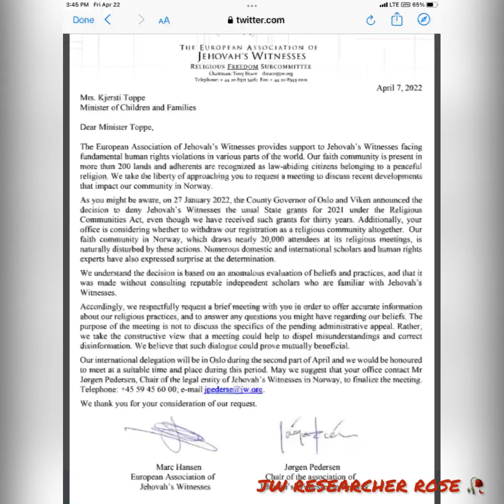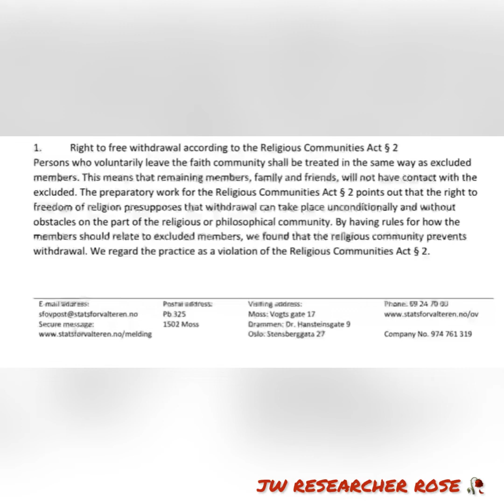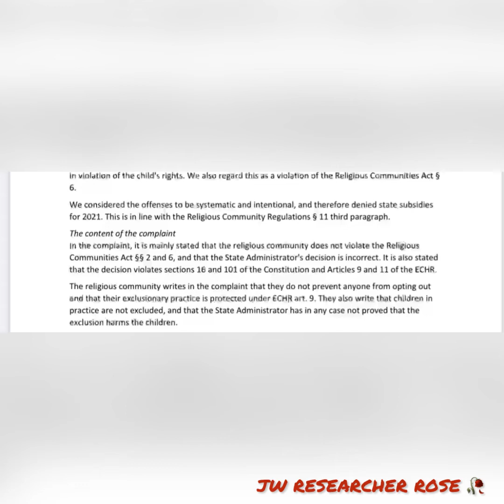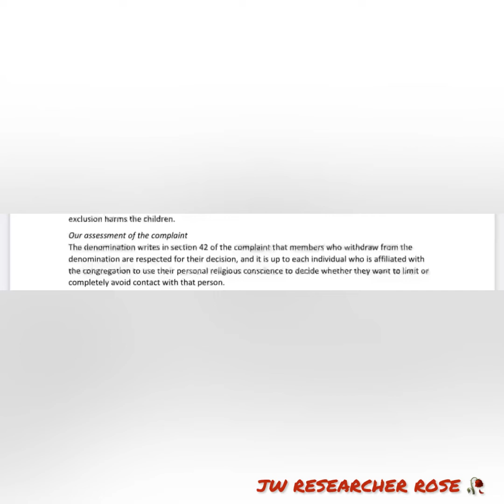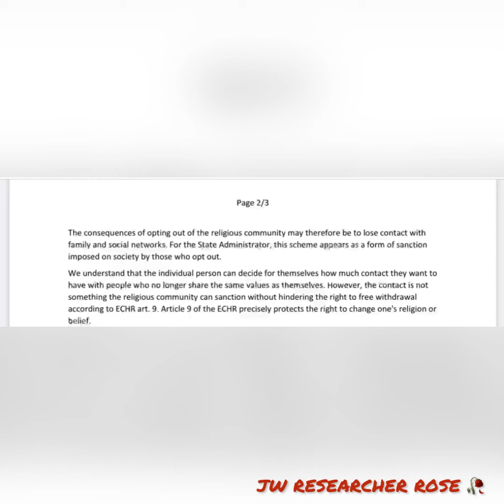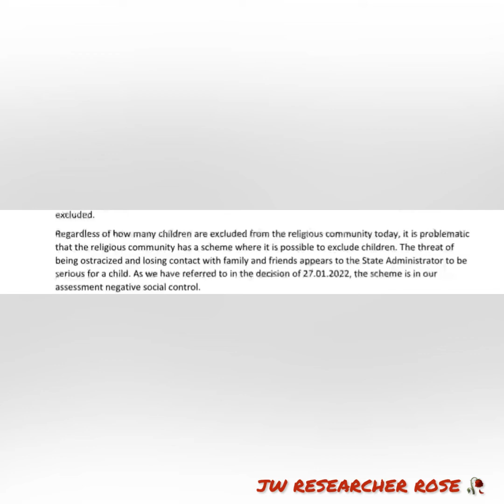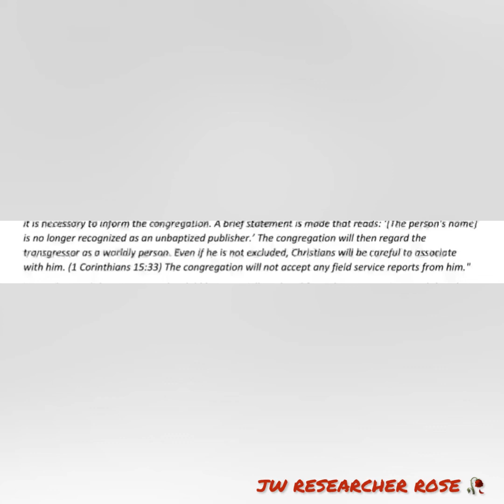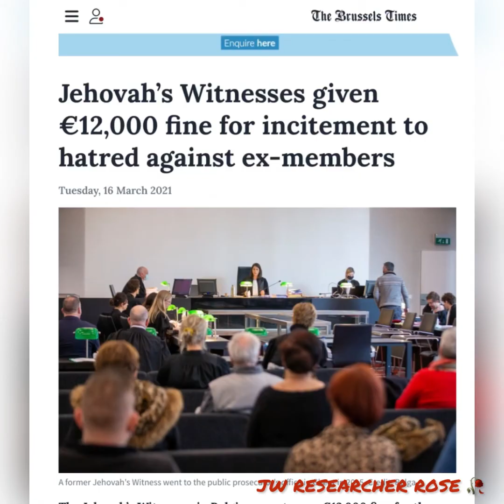Jehovah's Witness are denied religious status and subsidies Norway 2022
The appeal by the Watchtower organization to keep their religious subsidies was denied on April 2022 which meant they lost roughly $1,778,793 in U.S. dollars in governmental support annually.  About $140 per member.   In March of 2023 all religious status was removed due to the disfellowshipping arrangement.

The organization was ordered pay to NOK 100,000 ($9,010 US dollars) in damages, NOK 512,063.50 ($46,902 US dollars) as expenses for the Court of Appeal case, and NOK 386,082 ($34,789 US) for the expenses before the District Court.  All paid through voluntary donations that were supposed to be used for the Worldwide preaching work.

Hi! I am a born in elders daughter, fifth generation.

Sometimes I even share my experiences. Catch up on my channel and follow for more!￼

Rose